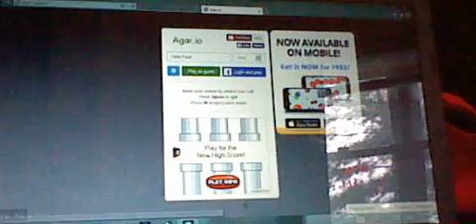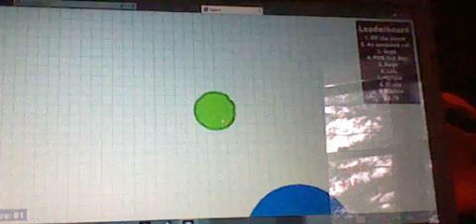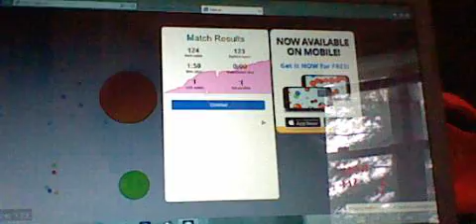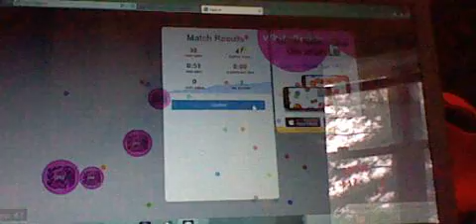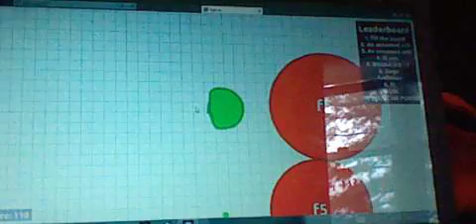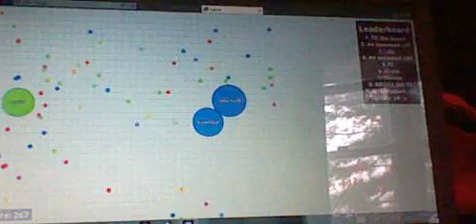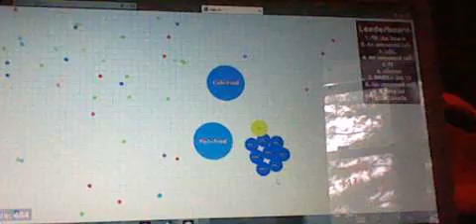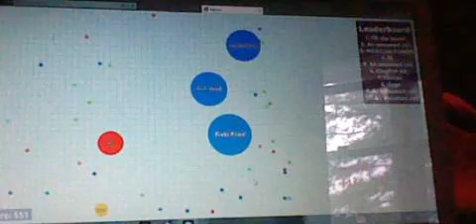agar io ep1